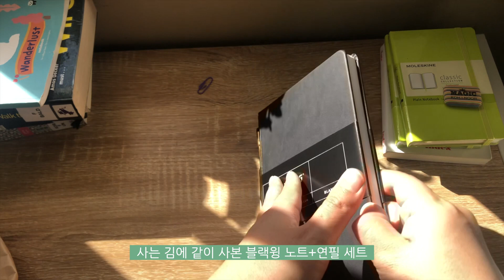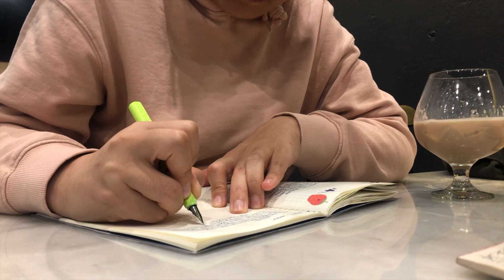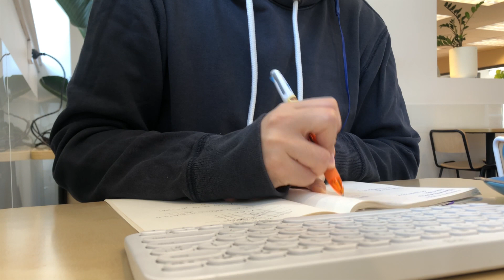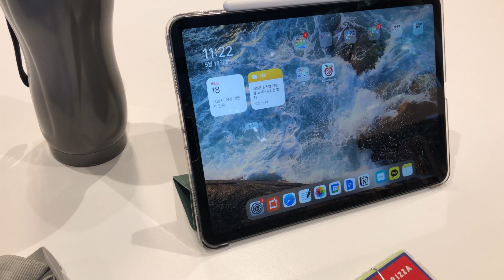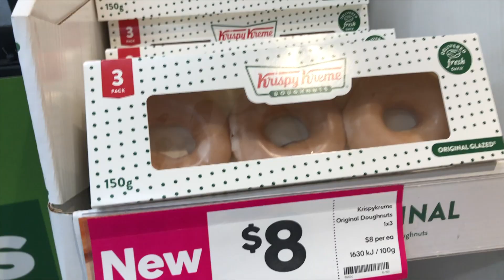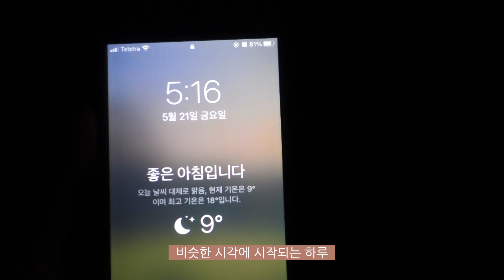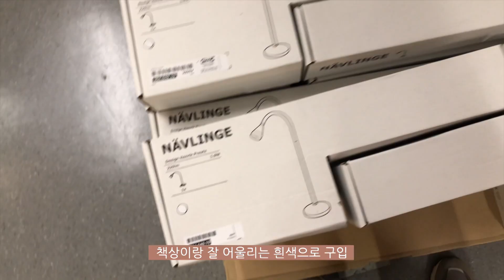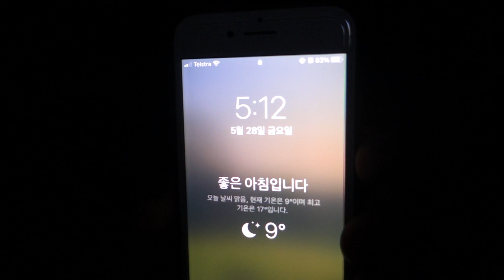[북로그] 새벽에 일어나 읽고 쓰며 꿈에 가까워지는 일상 브이로그 | 독서 노트 쓰기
안녕하세요 슬시입니다!
읽고 쓰는 사이에 운동도 하고 택배도 받고 여기저기 쏘다니며 먹는 일상 가져왔어요
오늘도 편하게 즐겨주세요!

영상 속 책
-나의 첫 사이드 프로젝트 (구입)
-팔리는 작가가 되겠어, 계속 쓰는 삶을 위해 (리디셀렉트)
-겨울방학 (도서관 대출)
-마지막 잎새 (구입)
-나는 왜 항상 시간에 쫓길까 (리디셀렉트)
-미국, 어디까지 알고 있니? (리디셀렉트)